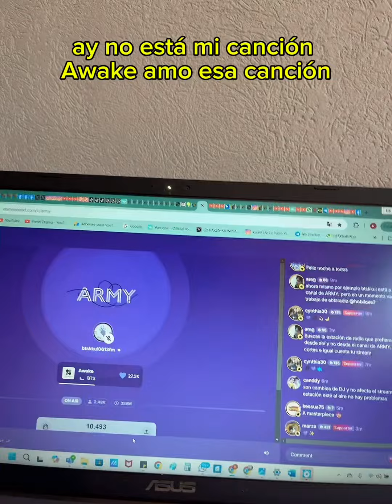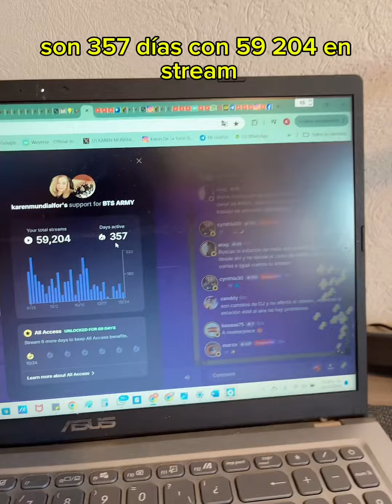🔴 BASTA DE NOTICIAS AMARILLISTAS / ÁLBUMES BTS EN PIEZAS / FLASH BTSARMY INFORMATIVO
🔴 BASTA DE NOTICIAS AMARILLISTAS / BTS EN PIEZAS / FLASH BTSARMY INFORMATIVO "BTSARMY FOREVER FAMILY OT7 MUNDIAL"